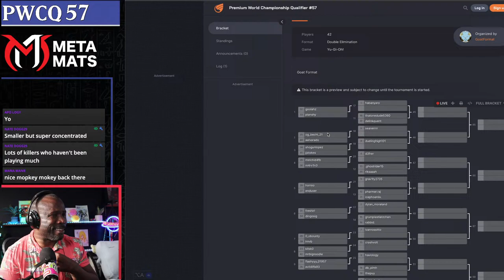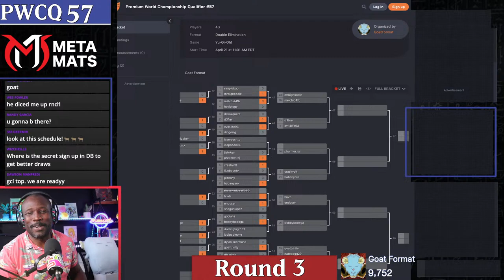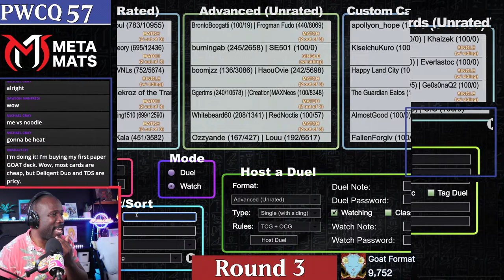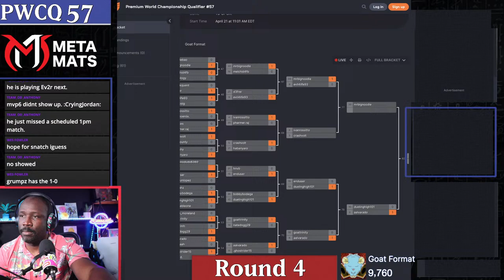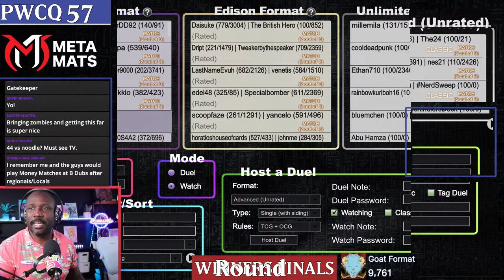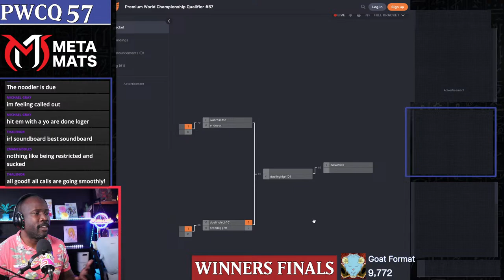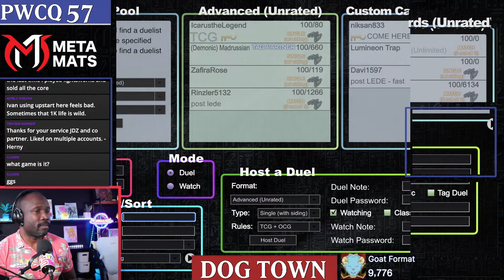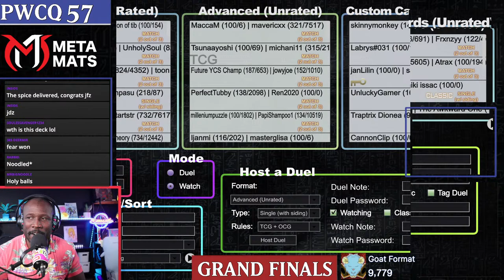Goat Format World Championship Qualifier #57 Official Livestream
Retro Yu-Gi-Oh players face off in the latest PWCQ tournament to see who will gain an invitation to Goat Format Worlds!

Casted by: JDZ
Graphics by: Cosmolax